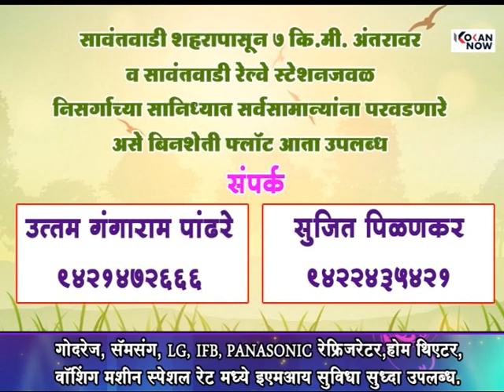शारदीय नवरात्रोत्सवाला सुरुवात